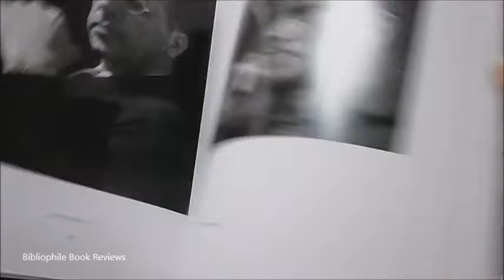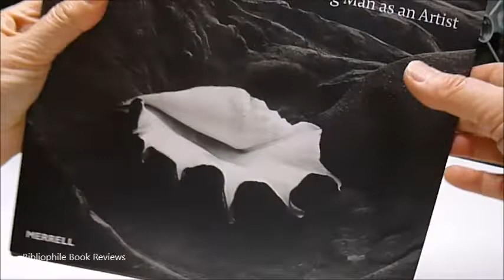Edward Weston: Portrait of the Young Man As An Artist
During his 50-year career, Edward Weston (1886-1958) blazed a trail in Photo-Modernism capturing portraits, landscapes, still life and nudes. This has established him as one of the most revered proponents of photographic art. He took up photography as a hobby aged 16 living in Chicago and aged 20 moved to Tropico California where he built his first studio and set about becoming a photographic artist. An examination of his sharp and soft-focussed photographs of this period reveals that he was already exhibiting the perfect sense of composition that became his hallmark. Presenting Weston's earliest images as preserved in a series of family albums assembled by his first wife Flora, this magnificent exhibition publication explores the clear line of development from his initial artistic efforts to his acclaimed mature works. 120 duotones are arranged so as to compare and contrast the early photographs with those made from the late 1920s onwards. His first compositions begin with his teenage amateur shots, for example the San Gabriel Mountains California 1907 in a rather blurry but interesting boulders on the riverside image which is contrasted with his Cypress Grove, Point Lobos from 1940, sharply in focus and with tangled trees creating an animation in the landscape. There are snowy mountainside forest scenes at Yosemite, a pine in the Sierra Nevada, a portrait of Gary Cooper 1936 in the sunshine, and of course beautiful naked women including the black Maudell Weston in Carmel 1939 and Margrethe Mather 1923. With black satin pagemarker, 160pp, 26 x 29.2cm